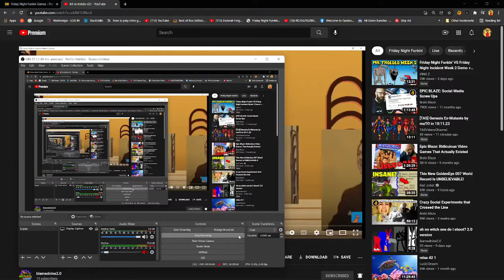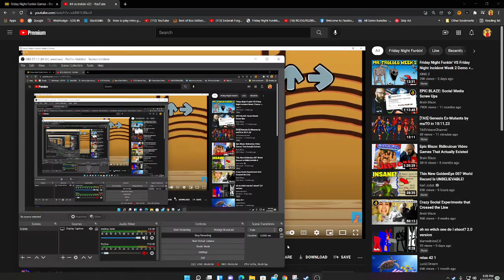rainbow trololo but 2x speed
donnt worry it was my own vid